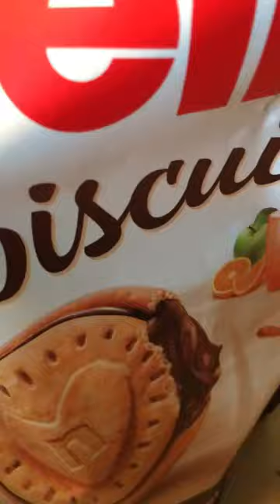satisfying Nutella bisquits yummy 💕foodie asmr asmrfood delicious 😋stressreliever